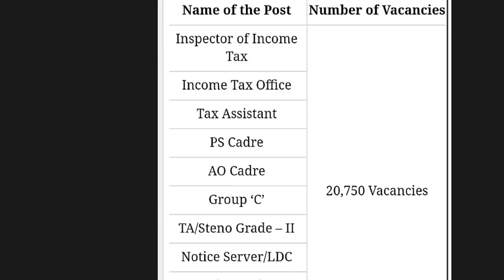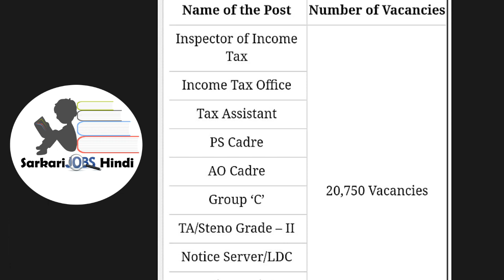Income Tax Recruitment 2019 || आ गयी बंपर भर्ती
20750 Income Tax Department Vacancy
PS Cadre, AO Cadre, Notice Server, LDC, Group C, Driver, Steno, Grade-2, Income Tax Officer, Income Tax Inspector, and TA